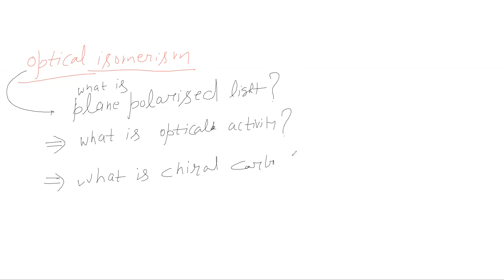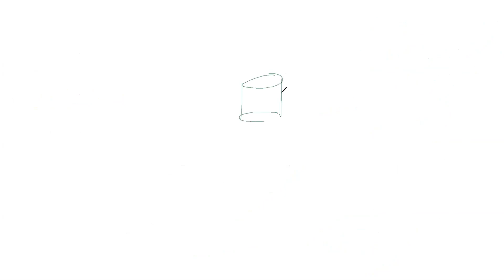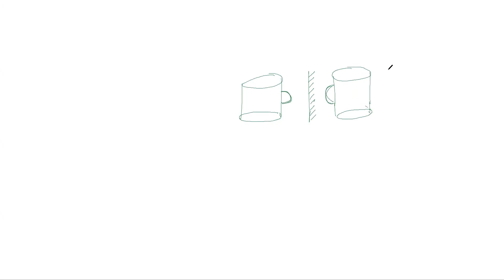Isomerism-12 | Optical Isomerism | JEE LECS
Optical Isomerism and Chiral carbon
Teacher: Birendra Yadav (BYCH)
Subject: Chemistry (organic)